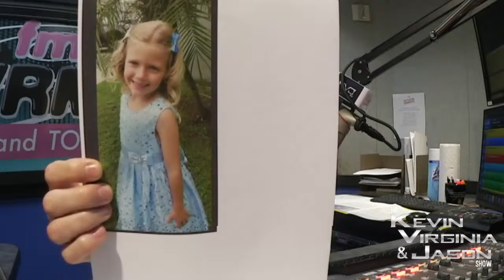KVJ TV 5-06-2022